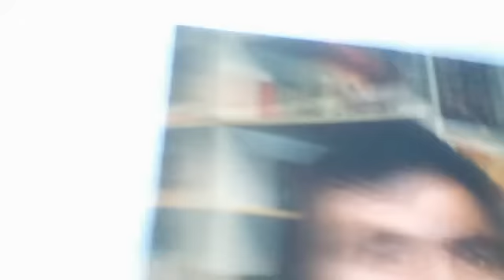Dersim harikli Garip Gül-Bese bese (Zone ma )webcam video Di., 21. Sep. 2010 06:42:05 PDT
harikli's webcam video Di., 21. Sep. 2010 06:42:05 PDT